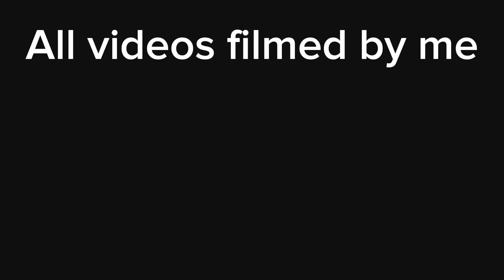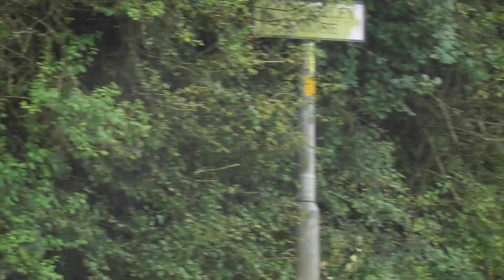Car Spotting in and around alderley edge (812 comp, Purosangue, Huracan, 488, SF90, Viper)